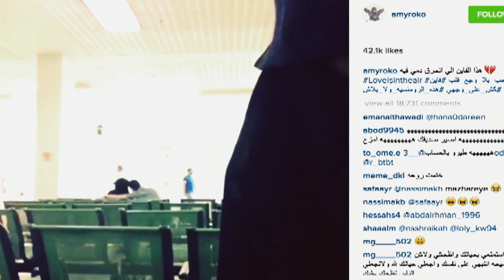زينب سلبي | Amy Roko موهبة من الرياض | Amy Roko a Talent From Riyadh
لماذا تعتقد أن هذا الفيديو حصل على رد فعل كبير؟ وما الذي يجعلنا نبكي أو نفرح عندما نرى رجل وامرأة مع بعضهما؟

مقطع من الحلقة السادسة والأربعين من برنامج نداء.